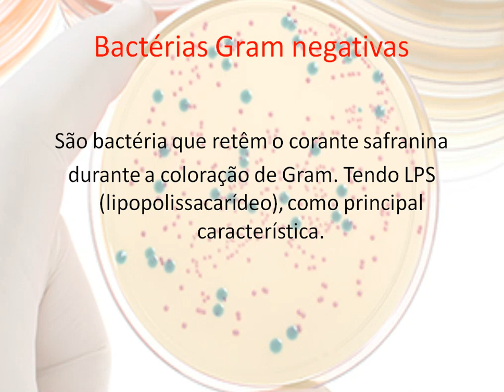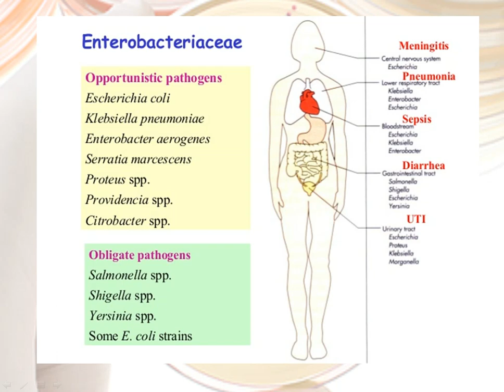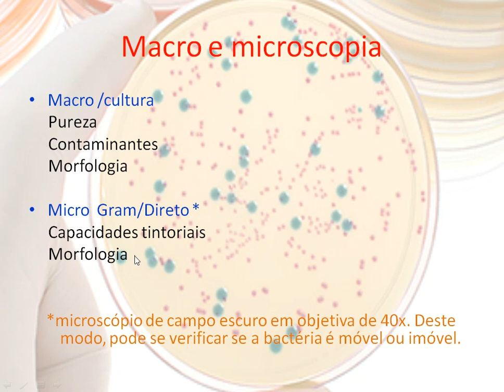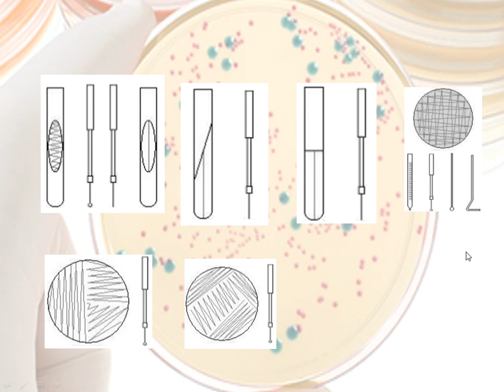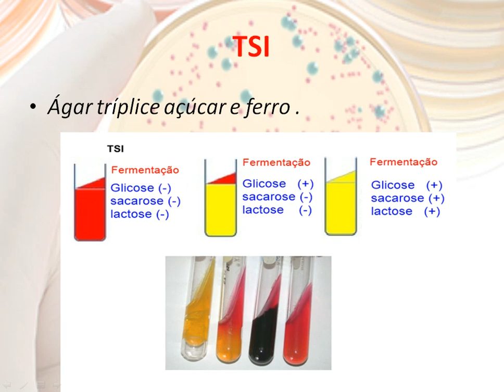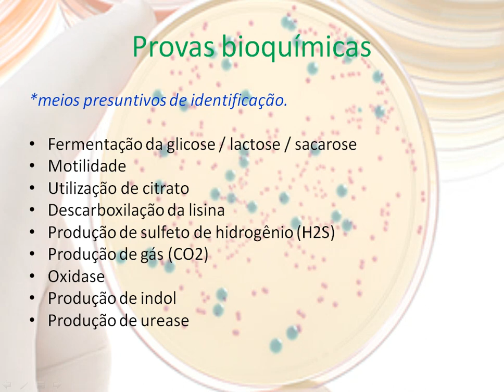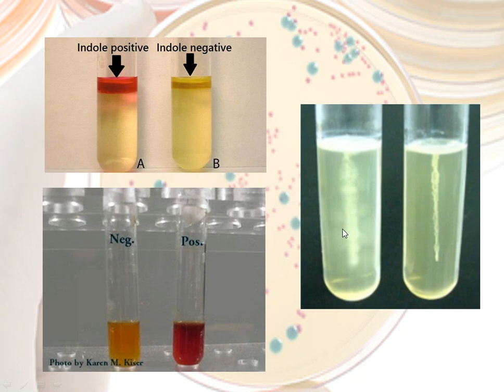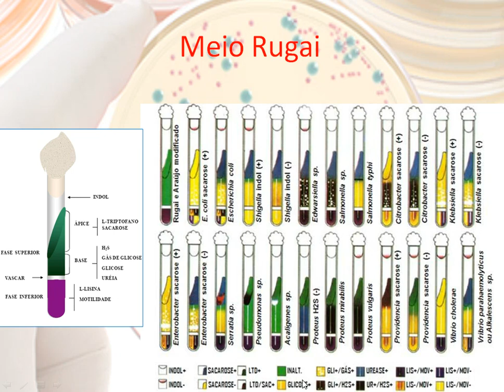identificação de bactérias gram negativas